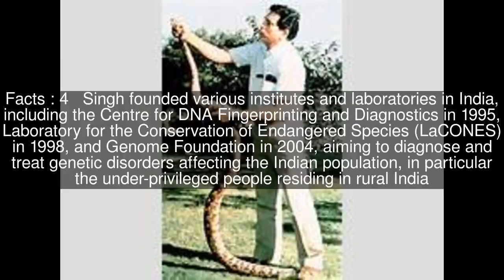Lalji Singh Top #5 Facts